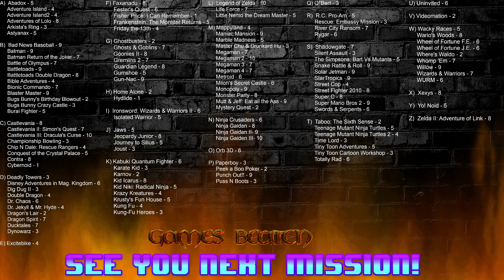128- Battletoads Double Dragon (BEAT EVERY NES GAME)